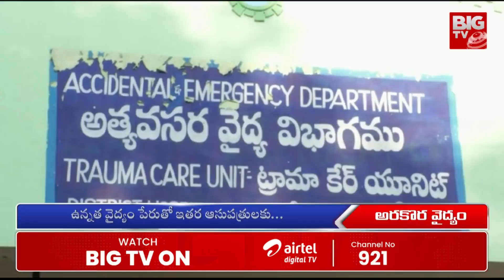Eluru Government Hospital | ప్రభుత్వ ఆసుపత్రిలో రోగుల కష్టాలు | Doctors Negligence at Govt Hospita